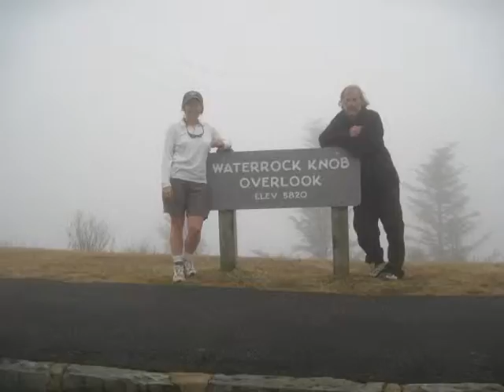Parkway Flying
We like to ride bikes up the Blue Ridge Parkway, then glide back down...this time we were in the clouds.